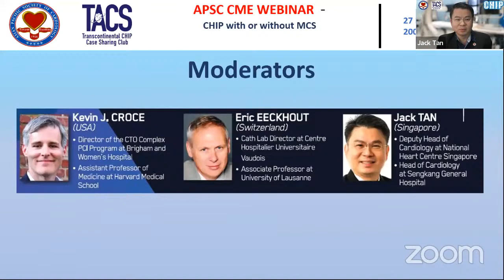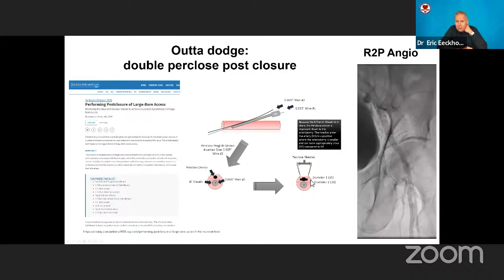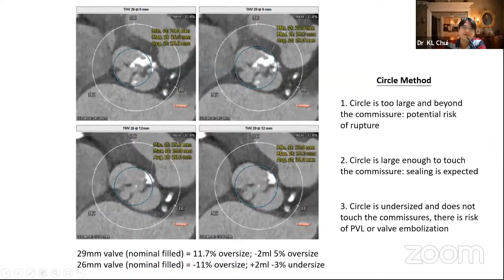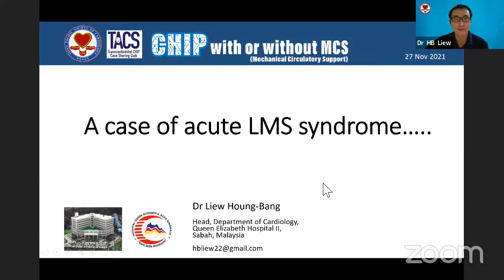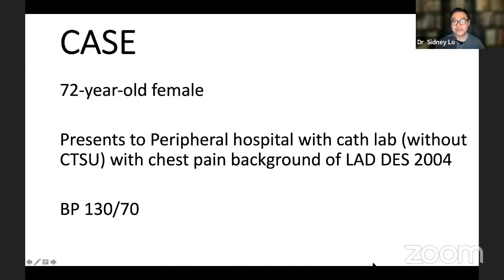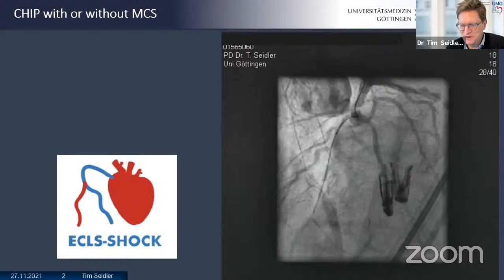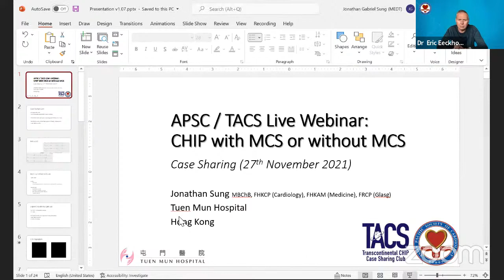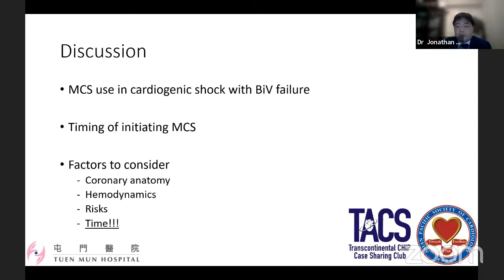CHIP with or without MCS (Mechanical Circulatory Support)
27th November 2021, Saturday. 2000 – 2200 hours Singapore Time (UTC+8)
Organized by: Transcontinental CHIP Case Sharing Club & Asian Pacific Society of Cardiology

Moderators
Dr Kevin J. Croce
Director of the CTO Complex
PCI Program at Brigham and Women’s Hospital
Assistant Professor of Medicine at Harvard Medical School
USA

Prof Eric Eeckhout
Cath Lab Director
Centre Hospitalier Universitaire Vaudois
Associate Professor, University of Lausanne
Switzerland

Deputy Head of Cardiology,
National Heart Centre Singapore
Head of Cardiology at Seng Kang General Hospital
Singapore

Speakers:
USA
Keynote lecture topic: CHIP with MCS

Dr Ka-Lung Chui
Associate consultant
Prince of Wales Hospital
Hong Kong
Case Presentation

Dr Liew Houng Bang
Cardiologist
Hospital Queen Elizabeth II
Kota Kinabalu
Malaysia
Case Presentation

Dr Sidney Lo
Interventional Cardiologist
Heart Specialist
Liverpool Hospital
Australia
Case Presentation

Prof Tim Seidler
Professor
University of Göttingen
Germany
Case Presentation

Dr Jonathan Sung
Associate Consultant
Interventional Cardiologist
The Hospital Authority
Hong Kong
Case Presentation

Panelist
Dr Alan Chun Chan Ka
Associate Consultant
Director of cardiac catheterization laboratory
Queen Elizabeth Hospital

Clin A/ Prof Fam Jiang Ming
Senior Consultant
Duke-NUS Medical School
Faculty member with Duke-NUS Medical School from 2013

Dr. Anshul Kumar Jain
Senior Consultant Cardiologist
FORTIS Hospital
Jaipur Golden Hospital
India

Dr Christoph Jensen
Associate Professor of Cardiology
Ruhr, University Bochum
Germany

Dr Ho Lam
Cardiac Consultant
Tuen Mun Hospital
Hong Kong

Dr. Stijn Lochy
Cardiologist
Heysel Heart Center
Interventional Cardiologist
UZ Brussel
Belgium

Dr. Vincenzo Vizzi
Interventional Cardiology Consultant
Sacco Hospital
Interventional Cardiology Fellow
Bristol Heart Institute

In collaboration with:
Abiomed
Biotronik